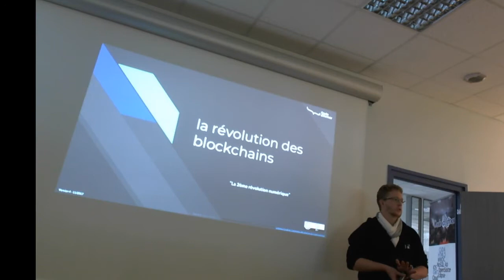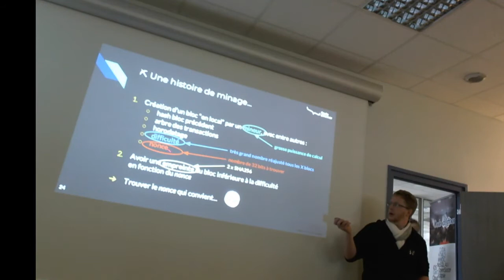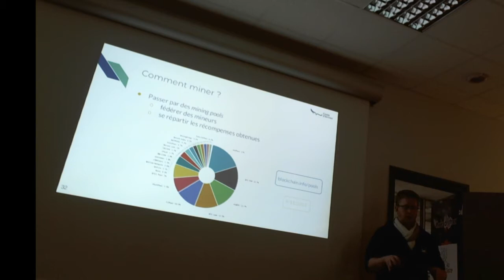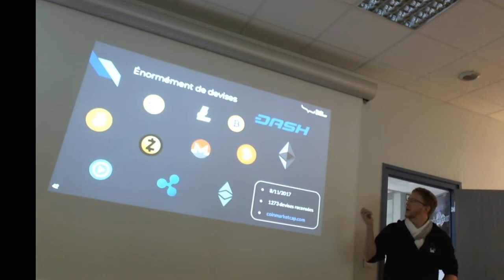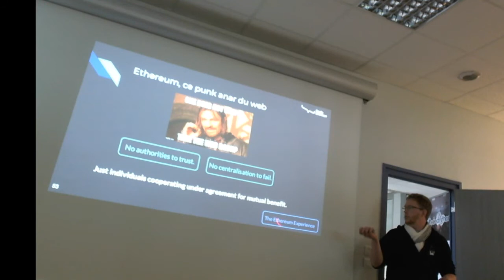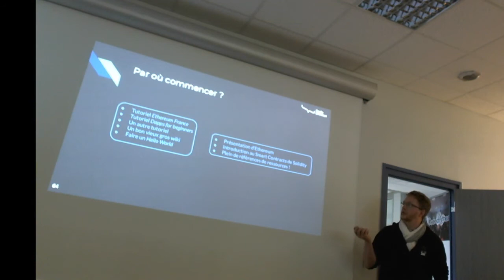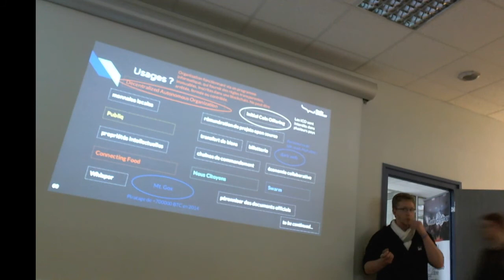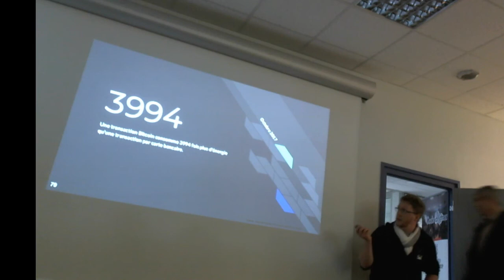La révolution des blockchains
Depuis un moment, les blockchains font l'actualité : dark net, cypherpunk, millieu grouillant du dark web profond clandestin, outil de disruption digitale... mais personne n'en parle vraiment sérieusement !

Les blockchains pourraient révolutionner des usages grâce à certains principes. La crypto-monnaie, les transactions, les smart contracts, tout a du potentiel !

Alors laissez-vous tenter par un saut dans cet univers dense afin de comprendre ce qu'est vraiment cette techno, tout en douceur !